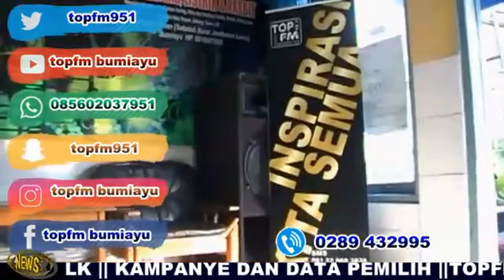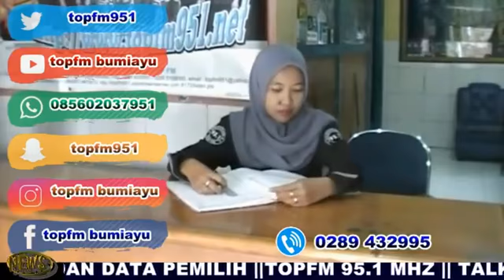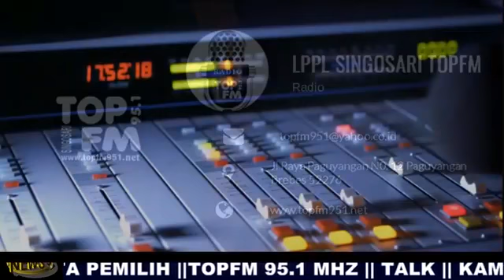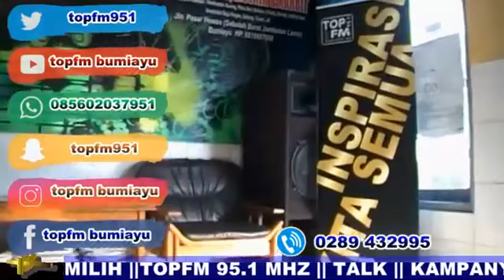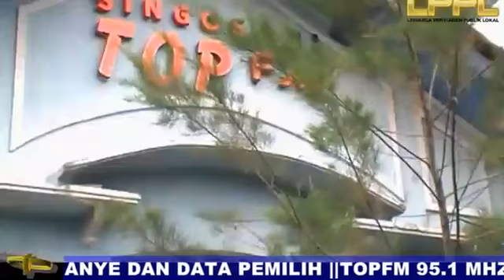TOPFM : Talk Kampanye dan Data Pemilih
Radio Singosari TOPFM (TOPFM)